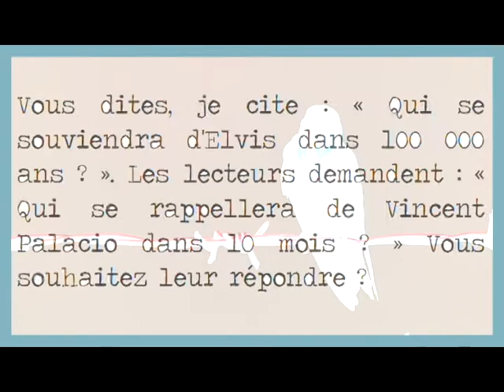E04 - Les contes de bas étage de Vincent Palacio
Une interview filée de Vincent Palacio, auteur des "Contes du 5ème Etage", disponible le 9 Novembre chez votre libraire de quartier numérique préféré !

La question du jour : Vous dites, je cite : « Qui se rappellera de Elvis dans 100 000 ans ? ». Les lecteurs demandent : « Qui se rappellera de Vincent Palacio dans 10 mois ? » Est-ce que vous souhaitez leur répondre ?

Réalisation : House Made of Dawn